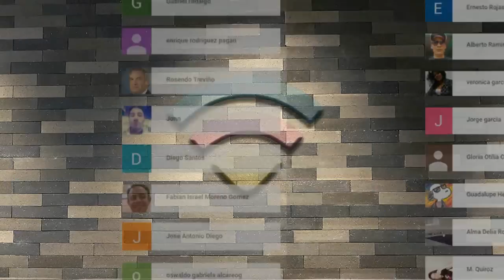Sergio Goyri DESMIENTE ROTUNDAMENTE a TVNotas sobre PUBLICACIÓN de su HIJO y su NUERA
Sergio Goyri se mostró molesto ante la publicación de TVNotas sobre su hijo y su nuera, por lo que ahora desmiente rotundamente a TVNotas.